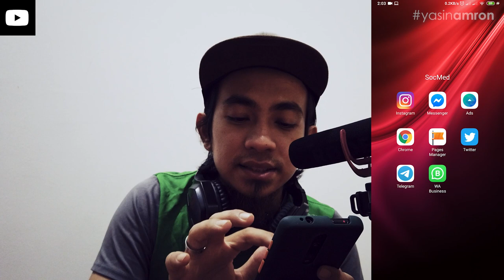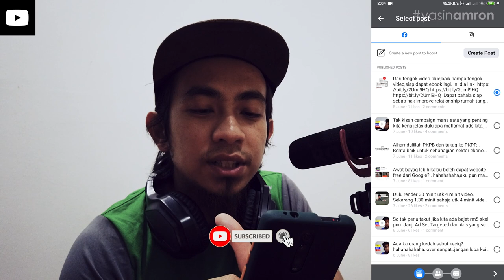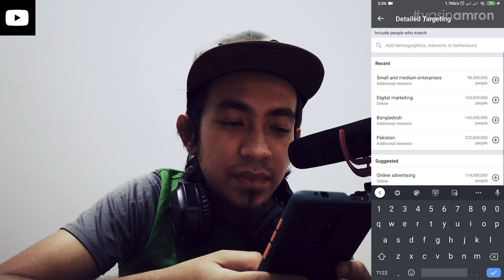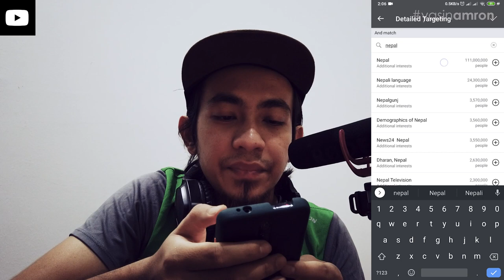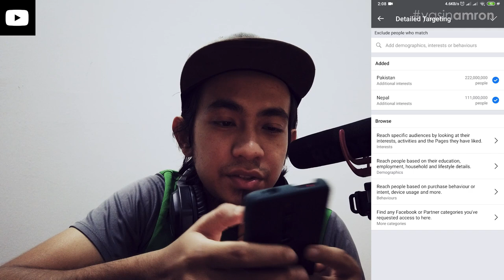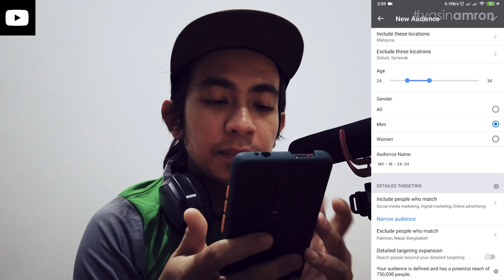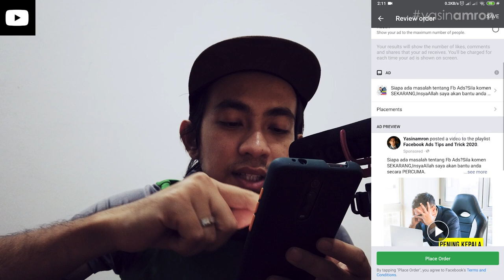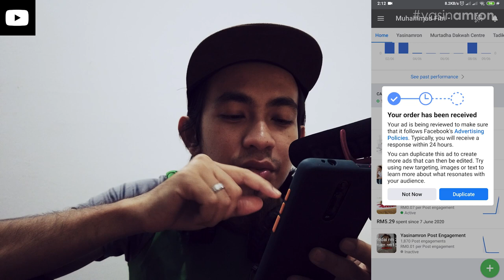Fb Ads Tips 2020 : Cara Mudah Buat Fb Ads Guna Phone (part1/2)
Ini pertama kali aku buat fb ads guna phone,Jom sama-sama kita belajaq dan semoga bermanfaat. Terima kasih yang bertanya soalan ini,hampa secara tak langsung dah bantu orang lain jugak.
Ini link Google Form untuk sesiapa yang ada masalah tentang FB Ads